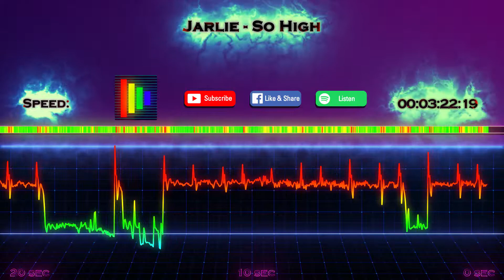Jarlie - So High (No Copyright Musistat)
Jarlie - So High analyzation by MusiStat

This video highlights the intensity and speed of So High.
The genre of So High is EDM.
Song length 3 minutes and 40 seconds.